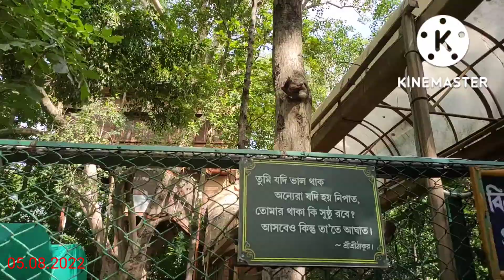একদিনে দেওঘর ভ্রমন😀সারাদিন আমরা কি কি দেখলাম দেওঘরে🧐@Swagatabisoi